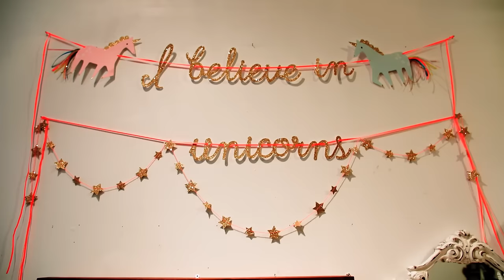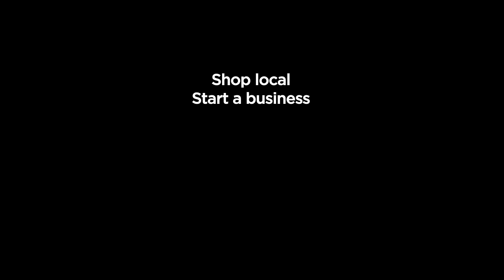Meadow Gifts & Apparel / Jamjar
What would you do if you heard your favourite local small business was shutting down to make way for yet another big chain store? After 20 years of supporting small businesses, we wanted to see how much they truly matter to Canadians, so we told customers that Meadow Gifts & Apparel and Jamjar in Vancouver were shutting down.